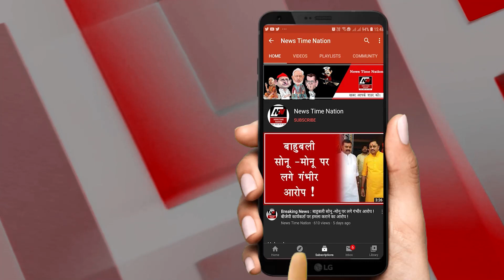अमेठी में कांग्रेसी दीपक सिंह ने सांसद स्मृति इरानी पर लगाए गंभीर इल्जाम ! |Deepak Singh | NTN